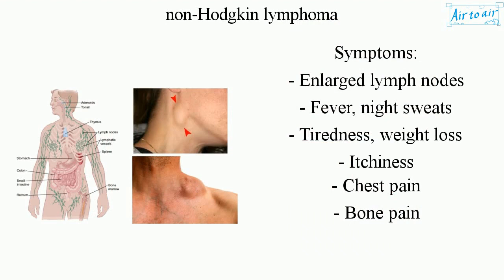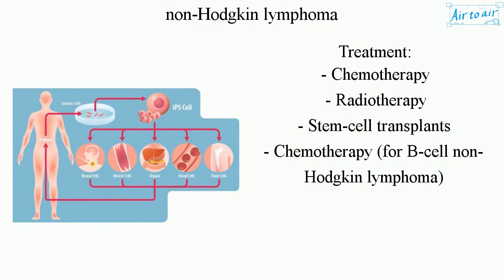non Hodgkin lymphoma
(NHL)

A group of blood cancers that includes all types of lymphomas except Hodgkin lymphomas.
The tumor does not contain Reed-Sternberg cells, which are usually contained in Hodgkin lymphomas.

Symptoms:
- Enlarged lymph nodes
- Fever, night sweats
- Tiredness, weight loss
- Itchiness
- Chest pain
- Bone pain

Causes:
- Infections: Epstein-Barr virus, human T-cell leukemia virus, Helicobacter pylori, HHV-8, hepatitis C virus, HIV.
- Chemicals: Polychlorinated biphenyls, diphenylhydantoin, dioxin, phenoxy herbicides.
- Medical treatments: Radiation therapy, chemotherapy.
- Genetic diseases: Klinefelter syndrome, Chédiak-Higashi syndrome, ataxia-telangiectasia syndrome.
- Autoimmune diseases: Sjögren syndrome, celiac disease, rheumatoid arthritis, systemic lupus erythematosus.
- Bone trauma, microfractures
- Implants: Usage of hard metals or silicone.

Treatment:
- Chemotherapy
- Radiotherapy
- Stem-cell transplants
- Chemotherapy (for B-cell non-Hodgkin lymphoma)

Cf. Ann Arbor staging